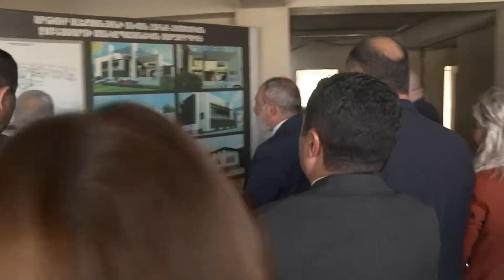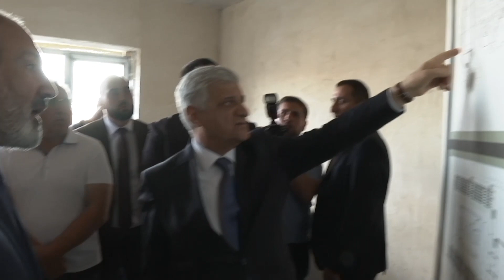Վարչապետը Գյումրիում ծանոթացել է Արթուր Ալեքսանյանի անվան մարզահամալիրի կառուցման ընթացքին